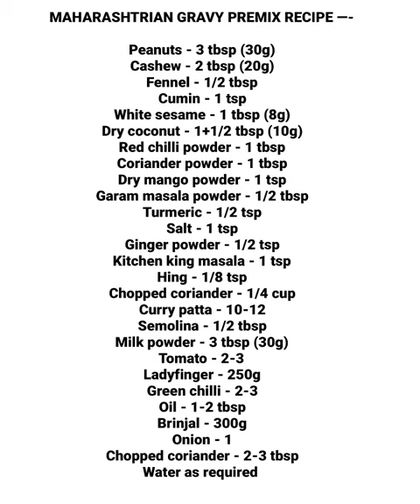Maharashtrian Gravy Premix से बन जाये सब्जियां एकदम झटपट देखने में ढाबा स्टाइल मुँह में पानी आ जाये😋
Chole Bhature भटूरे ठंडे हो जाने के बाद भी फूले - फूले रहेंगे फुल डिटेल के साथ दिल्ली छोले भटूरे Recipe -

600k + views recipe -